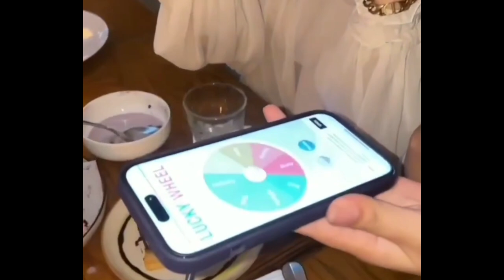Lesti Menangis Lihat Dewi Persik Alami Kejadian Mengerikan Ini, Netizen Sebut Karma Hina Leslar